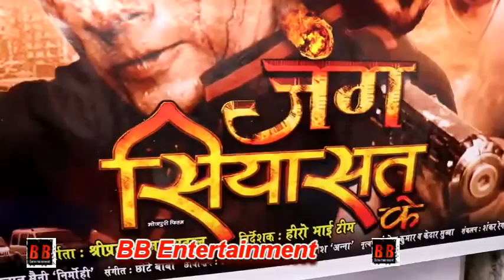Trailer Launch Of Hero Bhi Bhojpuri FIlm "Jung Siyasat Ke"